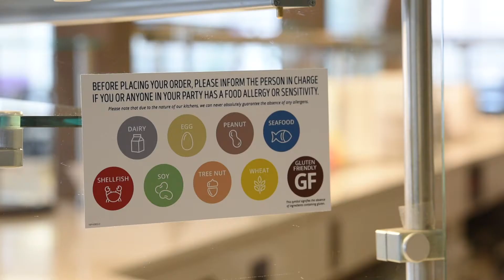Elmira College Campus Center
This video is meant as a quick view of Elmira College's dining facilities. This video was made for the Elmira college admissions department as a promotional video to send to students.